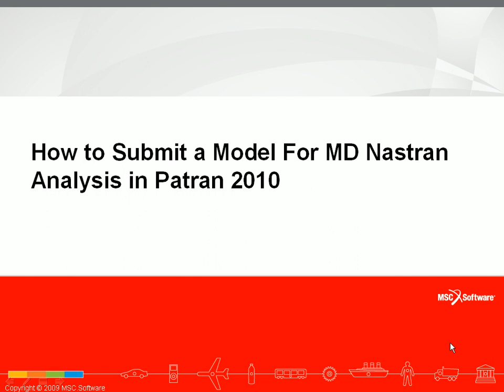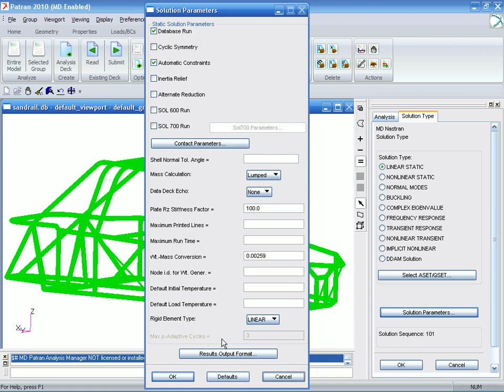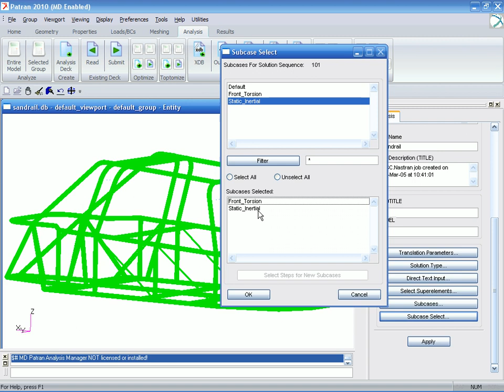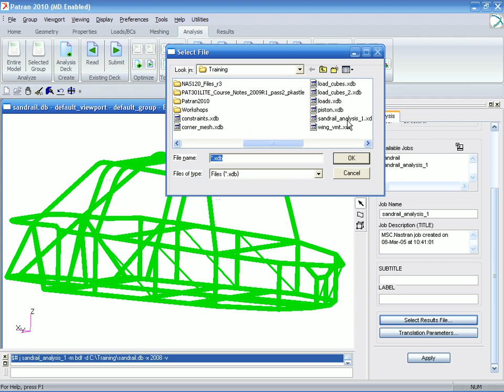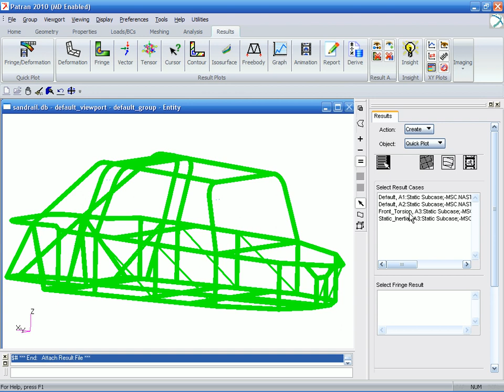How To Submit a Finite Element Model for MD Nastran Analysis from Patran 2010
This video shows how to submit a finite element analysis job to MD Nastran for analysis from Patran 2010.  It demonstrates subcase setup and selection as well as analysis submittal and attaching results.